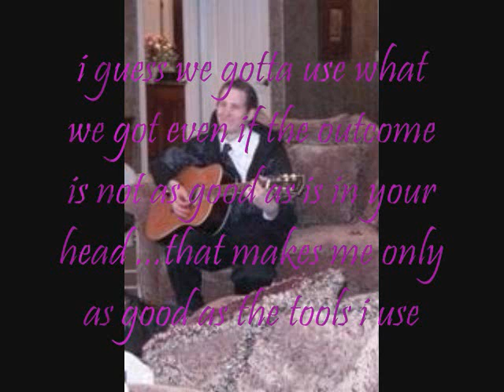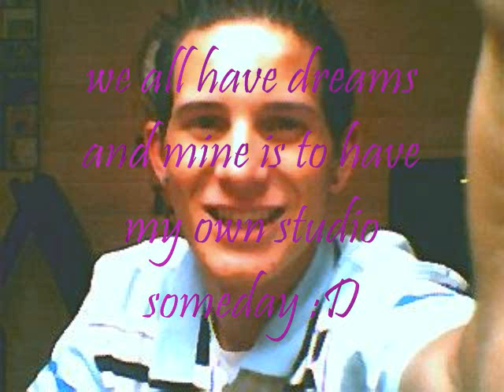Take your time - Eastvold Solo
Take your time - Eastvold Solo me singing and rappin to a beat i made mixed and wrote